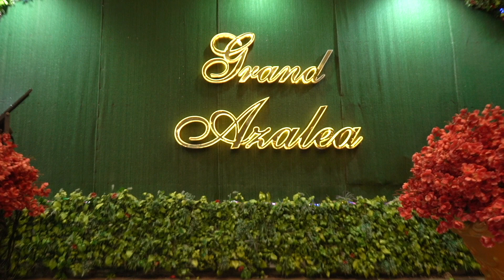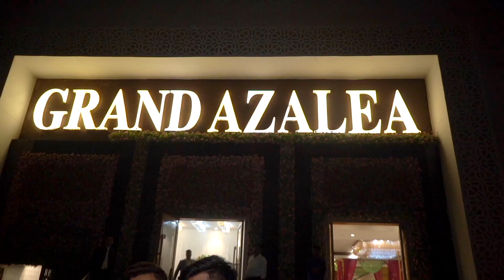Anmol weds Rajat | The Wedding Story | Full Video | @mastermovies7209 | 9711060437